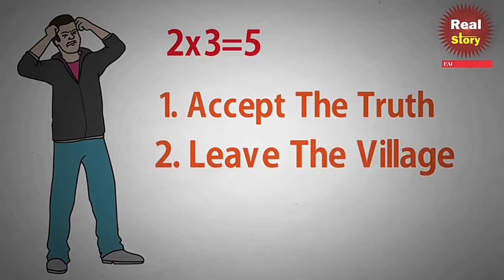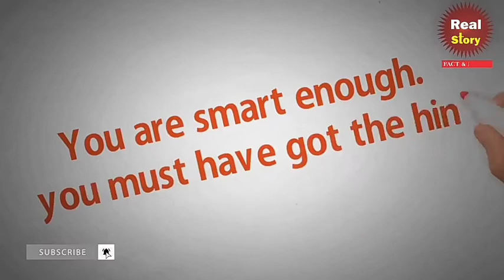An Interesting Story |Real Facts Official